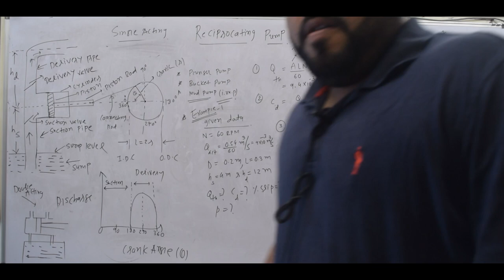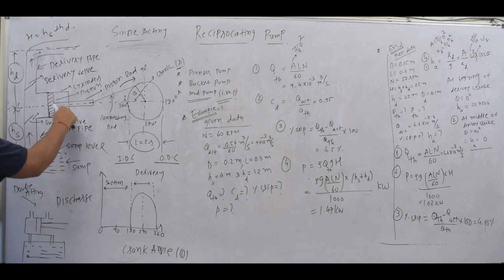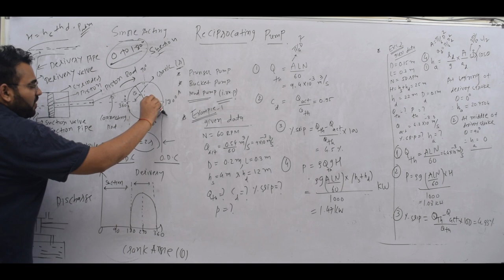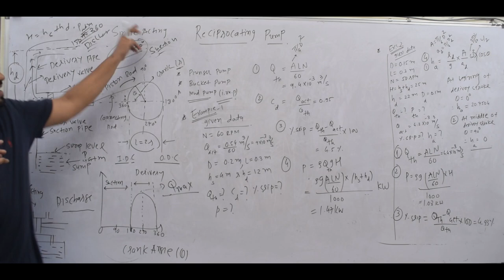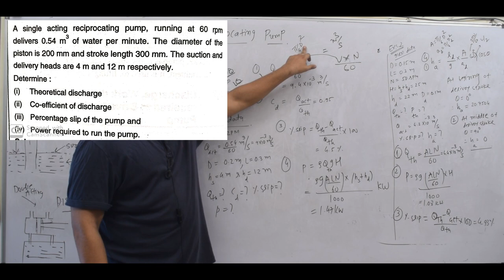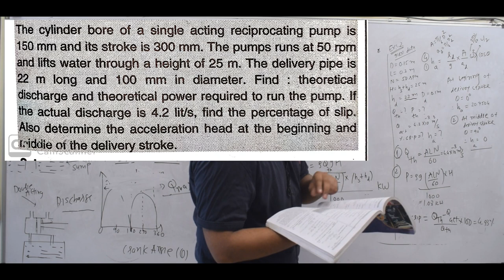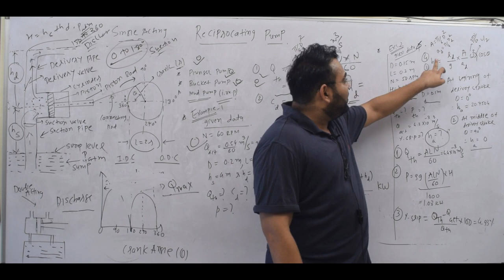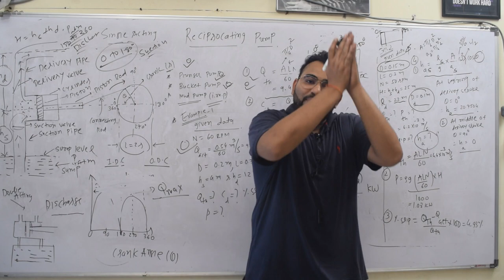FPE EP 59 WORKING OF RECIPROCATING PUMP WITH NUMERICALS